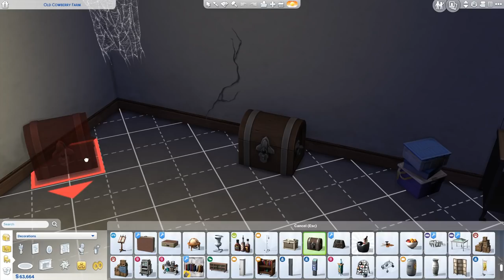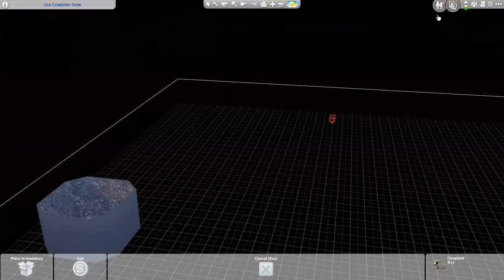No Good Deed Goes Unpunished 🌱 Greene Legacy: Growing Years • #21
Our Sims 4 family legacy continues as generation three of the Greene Legacy continues their growing years on the family farm!

🌿💚 Stay curious!! 💚🌿